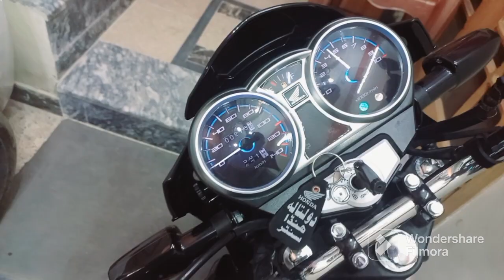MY NEW BIKE😍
Motorcycle design varies greatly to suit a range of different purposes: long-distance travel, commuting, cruising, sport (including racing), and off-road riding. Motorcycling is riding a motorcycle and being involved in other related social activities such as joining a motorcycle club and attending motorcycle rallies.

The 1885 Daimler Reitwagen made by Gottlieb Daimler and Wilhelm Maybach in Germany was the first internal combustion, petroleum-fueled motorcycle. In 1894, Hildebrand & Wolfmüller became the first series production motorcycle.[4][5]

Globally, motorcycles are comparably popular to cars as a method of transport. In 2021, approximately 58.6 million new motorcycles were sold around the world,[6] fewer than the 66.7 million cars sold over the same period.[7]

In 2022, the top four motorcycle producers by volume and type were Honda, Yamaha, Kawasaki, and Suzuki.[8] In developing countries, motorcycles are considered utilitarian due to lower prices and greater fuel economy. Of all the motorcycles in the world, 58% are in the Asia-Pacific and Southern and Eastern Asia regions, excluding car-centric Japan.[citation needed]

According to the US Department of Transportation, the number of fatalities per vehicle mile traveled was 37 times higher for motorcycles than for cars.[